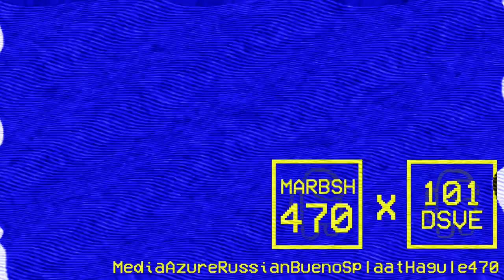Klasky Csupo In Pixitracker Major 010 Videoup V1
Name Computer: Windows 10

Created With MAGIX VEGAS Pro 18.0 in Brunitogv10 On Windows 10 Build 1909